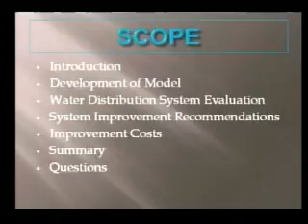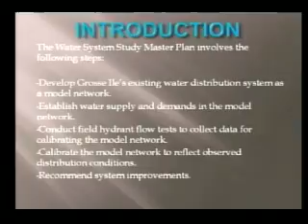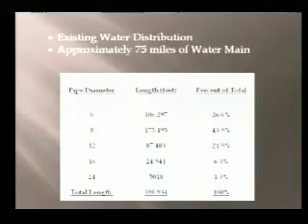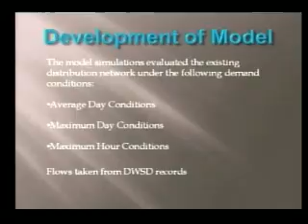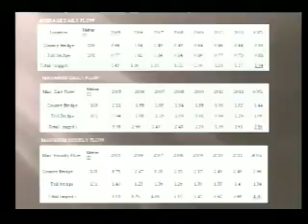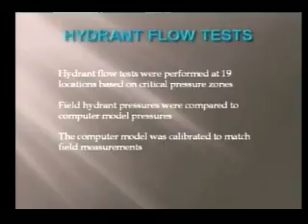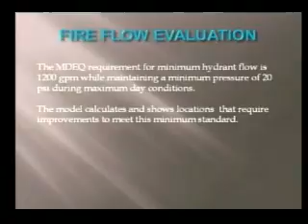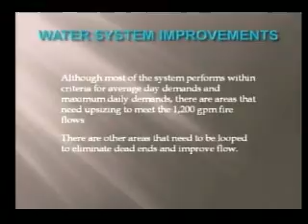November 13, 2012 DPS Commission Meeting 2012 11 12